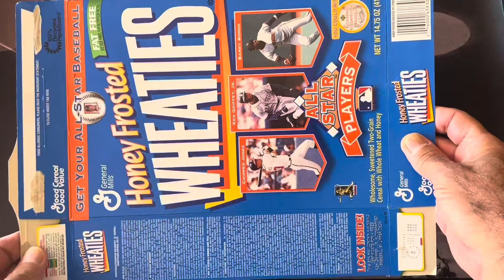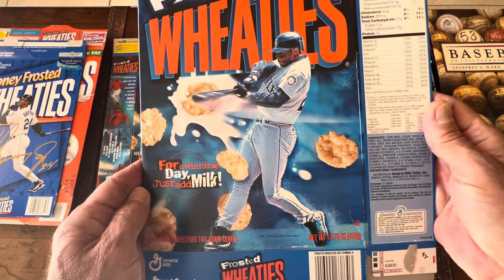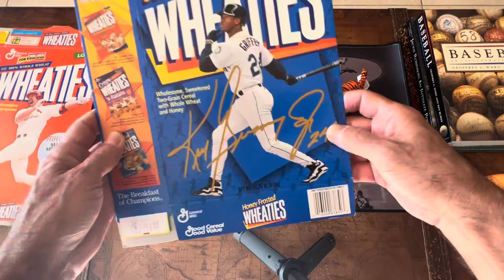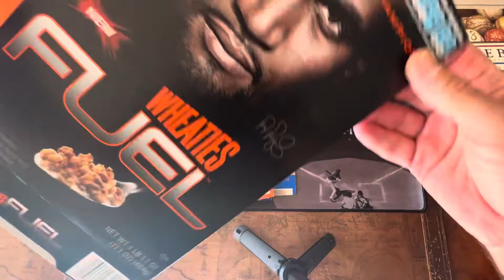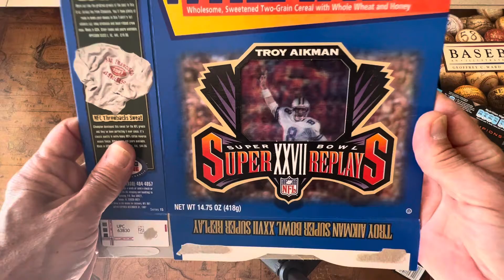I like to look at some Wheaties cards - Video response for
Thanks to John Mangini for all you do for the hobby community. Your videos and amazing collection of vintage cards are priceless. Keep up the good.